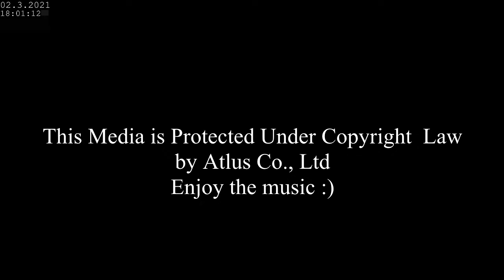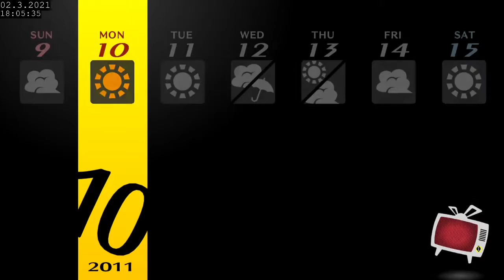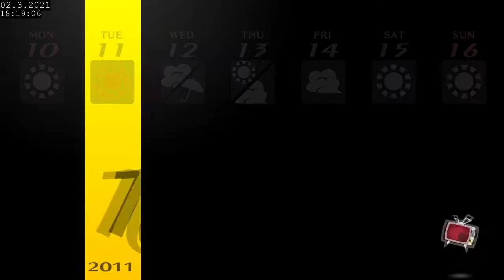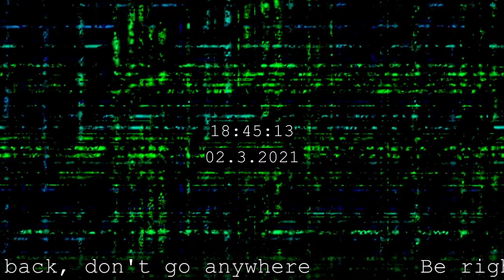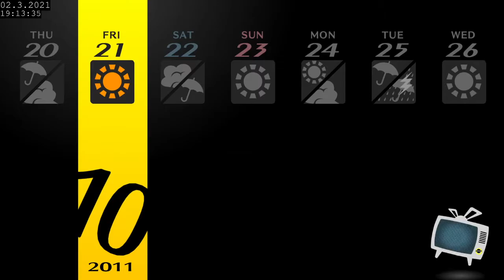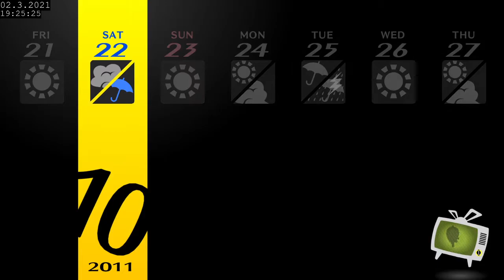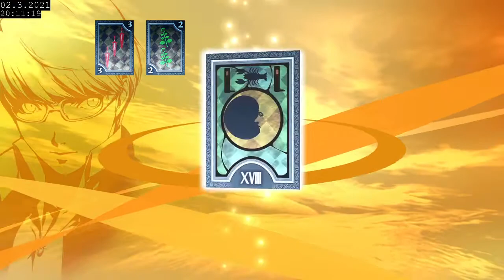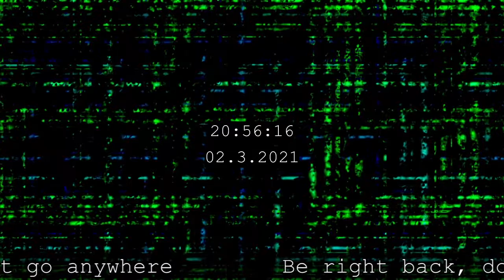Persona 4 Golden Full Playthrough - Part 36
In this context "Vibe" means "to hang out" or "spend time with", but "Vibe" can also be a euphemism. It's important to look for context when handling such volatile words.